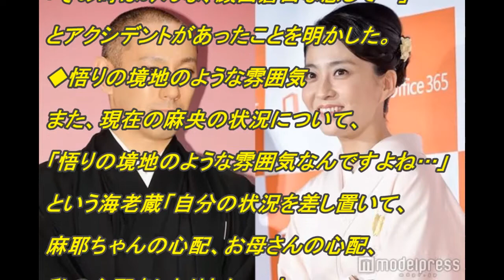【速報】【芸能ニュース】顔面蒼白!?市川海老蔵が語る小林麻央の治療の大変さ、アクシデントについて